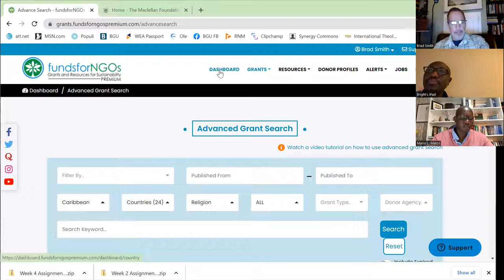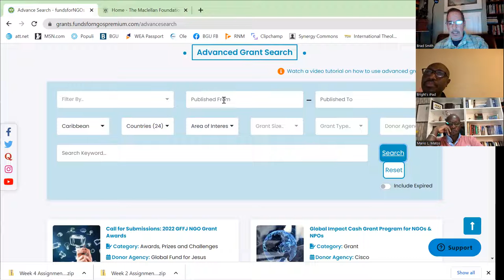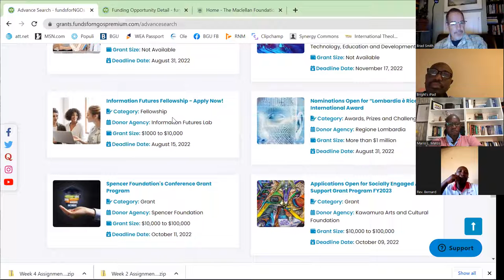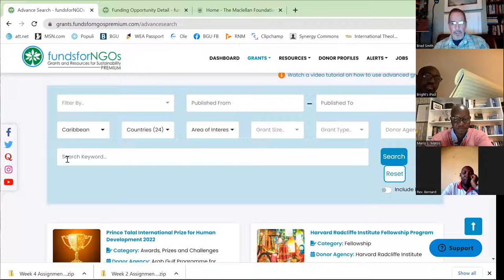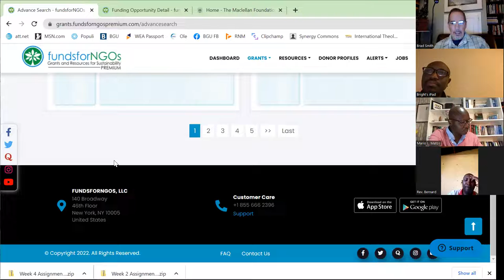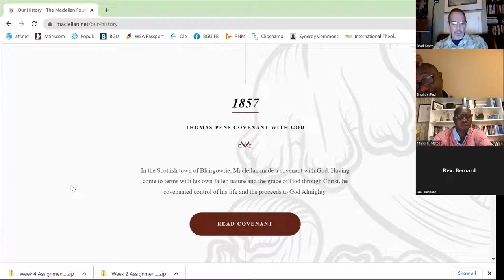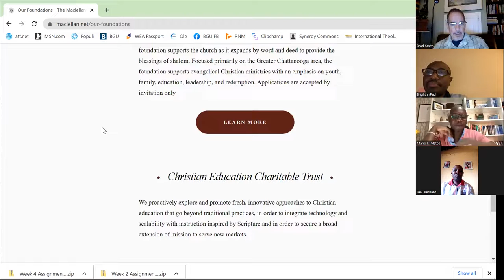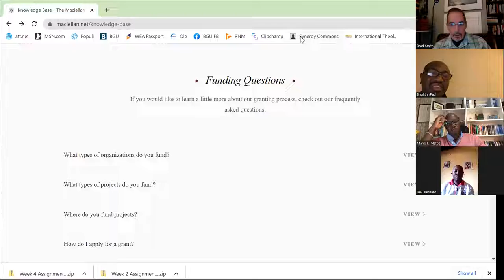2022 08 11 LDR 710 pt1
Zoom discussion for 08 August 2022 for LDR 710 610 Fundraising course